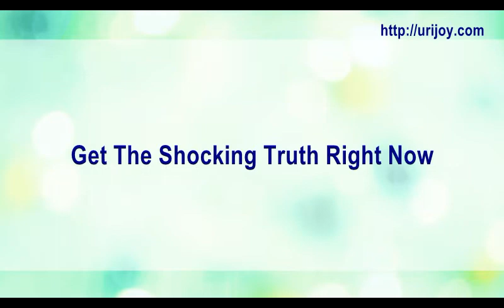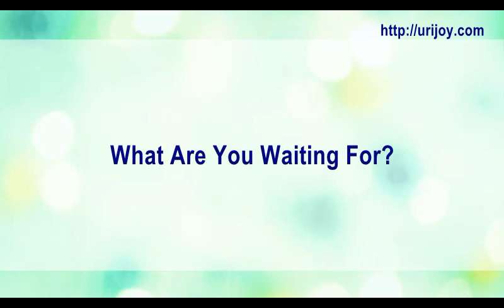Conventional Treatment For An Enlarged Prostate – How To Shrink Prostate Naturally